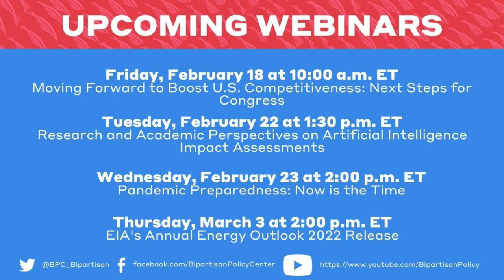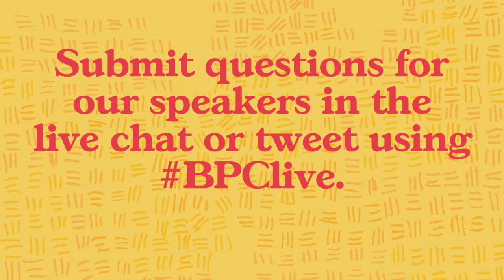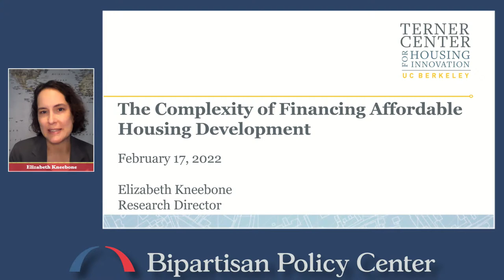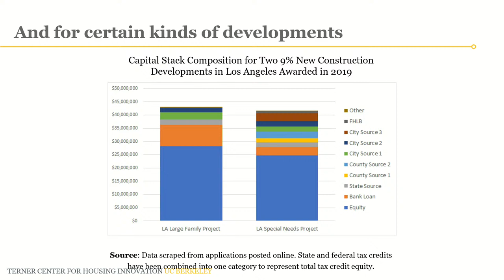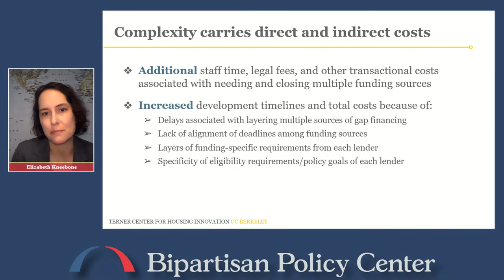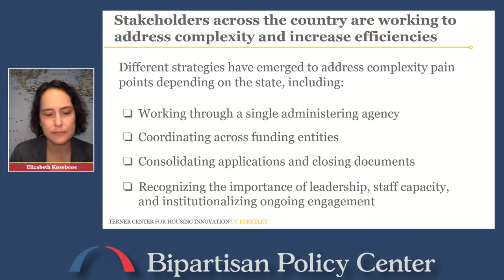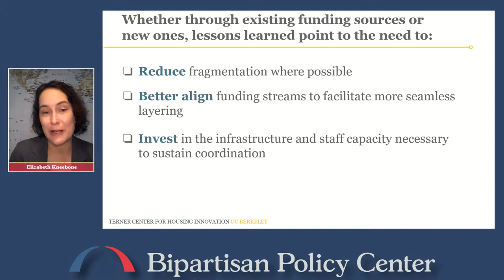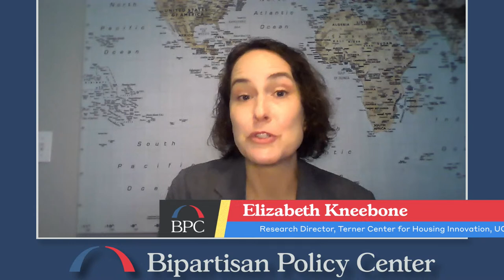Getting Serious About Housing Supply Series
This event, the third of our “Getting Serious About Housing Supply Series,” will explore how to streamline and improve incentives to build more homes, from multifamily rental housing affordable for low-income households to entry-level homes for purchase.